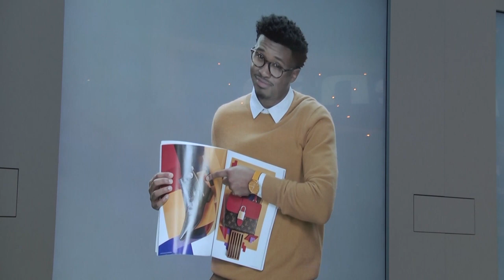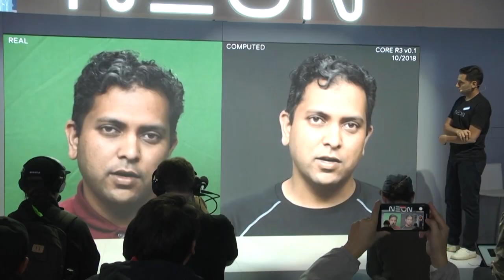Humanos artificiais | AFP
A Samsung apresentou nesta terça-feira seus novos "seres humanos virtuais", que, segundo a empresa, podem falar e sentir emoções como se fossem pessoas reais.